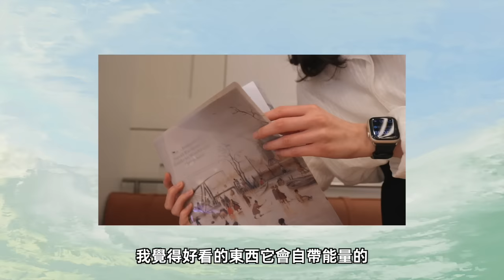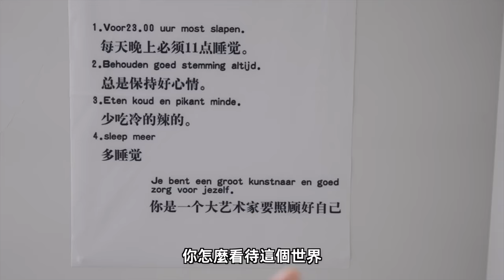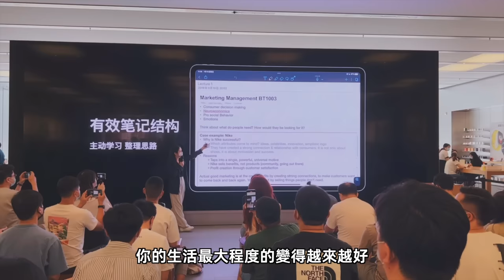為什麽有的人下班後還能學習？？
最近發現身邊執行力高，精力旺盛的底層邏輯！！沒辦法進步不只是動力問題！！

♥   相  關  視  頻

♥   讓  我  們  多  見  面

微博/Bilibili/西瓜視頻/小紅書: ElenaLin_青青
抖音/Instagram: ElenaLinnn

♥   福  利  區

免費前一個月KindleUnlimited無限書籍閱讀/語音書籍會員

♥   聲  明

偶爾會有與品牌方合作的推廣視頻。大部分的推廣邀約都會拒絕，每個推廣合作都是在仔細醖釀且認真使用產品後真心喜歡才會給大家推薦。每個視頻的概念和內容都是我自己策劃&構想的，希望能給大家帶來有價值的內容，從不會去推薦我自己不喜歡或不相信的產品♥

有些產品連接是返利鏈接，如果你在這個連接里購買的話我會收到很小的%的收入- 有點像你在商店裡購買商品的時候推銷員會收到一點點提成。這個不會影響到你的購買價格，也不會影響到我給大家介紹的產品~

每個視頻都是認真的製作，希望大家會喜歡，也希望自己做得越來越好♥

♥   Q  &  A

📷相機：G7X Mark III & EOS R5
💻電腦：2019 MacBook Pro 16’
💻剪輯：Final Cut Pro X
📱手機：iPhone 12 Pro Max